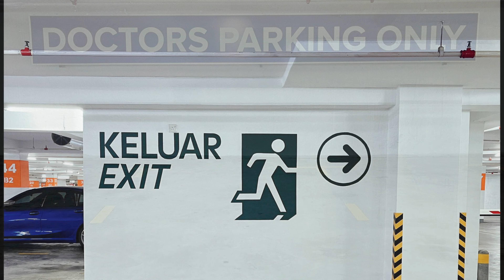220619 Shorts 006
That Sunday Morning Feeling
June 2022
Subang Jaya Medical Centre